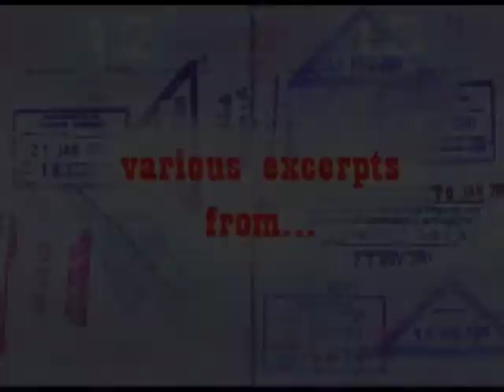DAN KWONG - IG2BA - Classroom Patriots (HIGHER REZ)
Better resolution than previous upload, I hope...